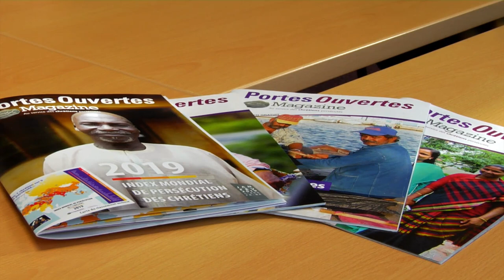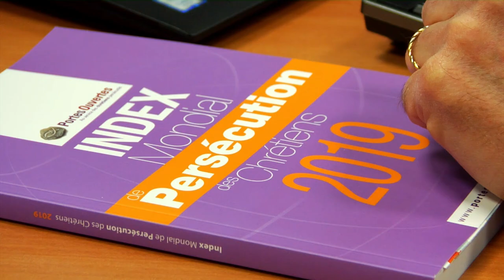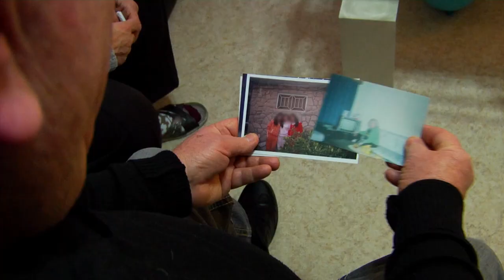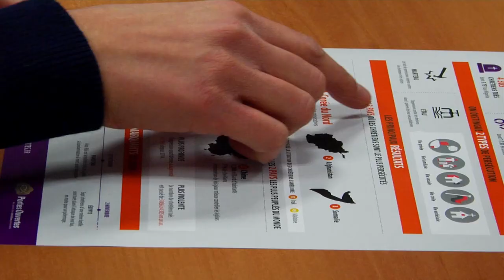Chrétiens persécutes portes ouvertes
CHRETIENS PERSECUTES PORTES OUVERTES
 Chaque année, l'ONG Portes Ouvertes publie son index mondial des persécutions des chrétiens. Pour illustrer ces persécutions, Paraboles a recueilli les témoignages de Youssef Ourahmane pasteur algérien et vice président de l’Église protestante d'Algérie et de Cécile, une chrétienne irakienne qui a fui son pays avec sa famille et qui s'est réfugiée en Alsace.
Reportage : Chloé FABRE - Marc JONAS